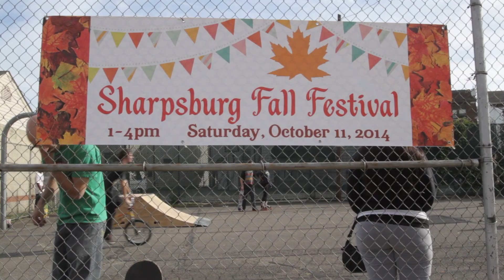Troika Skate Demo 10/11/14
Troika Skateboards Demo at the Sharpsburg Fall Festival on 10/11/14.

Featuring: @TroikaSkate @Snuggledouglas @matthewwhallberg @iyurcisin @Alexatpipes @412VM